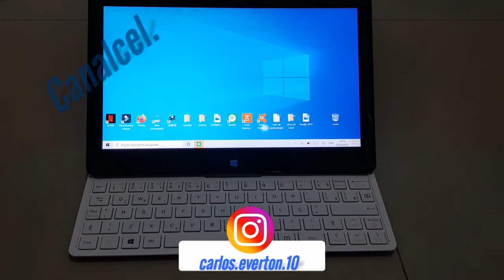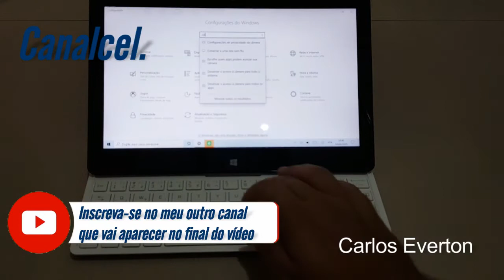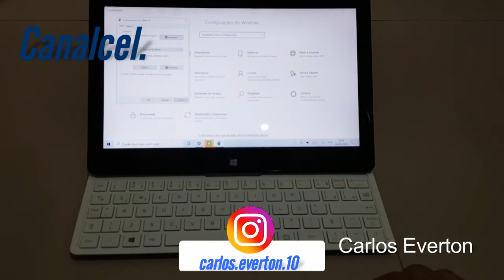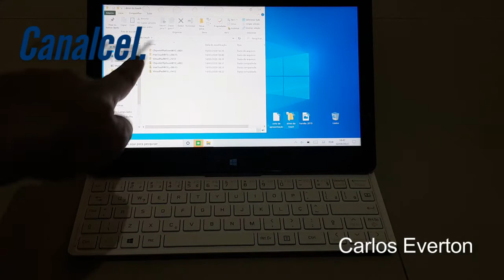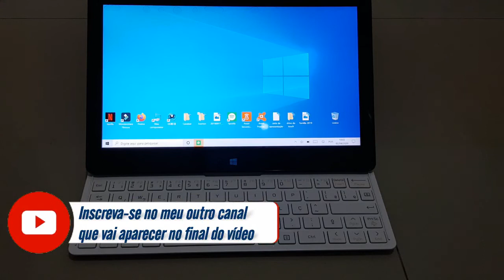COMO MELHORAR O TOUCH DO SLAID PAD LG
Canal de versículo

carlos.everton.10